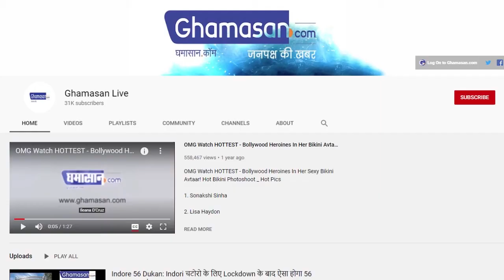क्या नेपोटिज्म के चक्कर में Karan johar ने MAMI से दिया इस्तीफा?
पिछले दिनों से करण पर लग रहे हैं कई आरोप
हाल ही में करण ने MAMI से दिया इस्तीफा